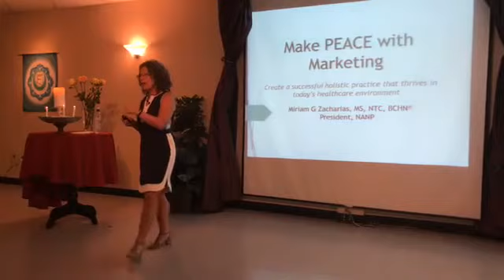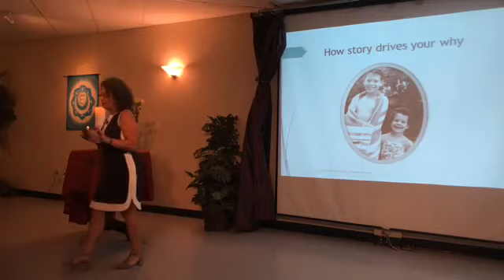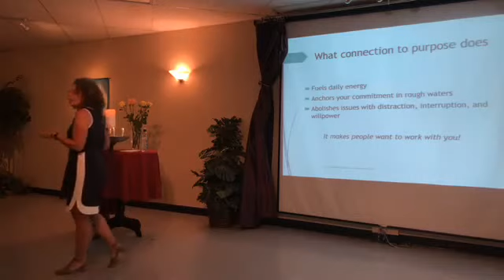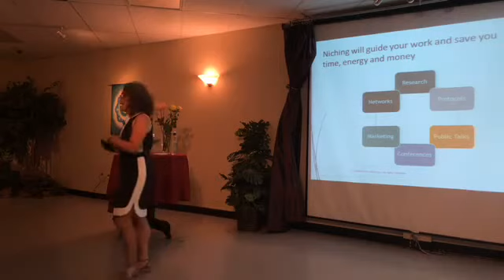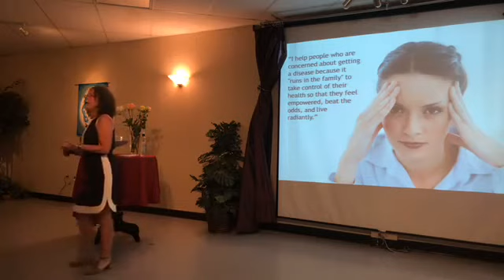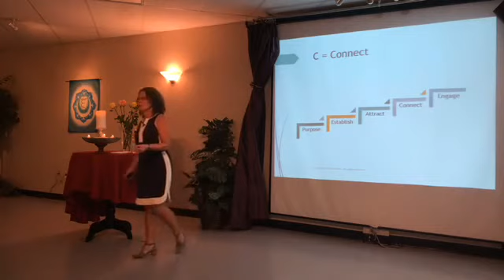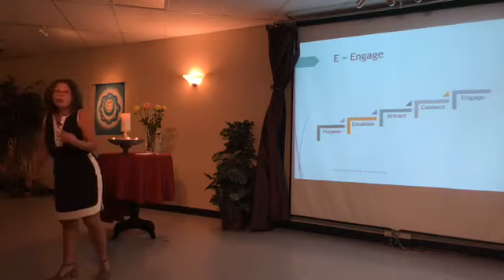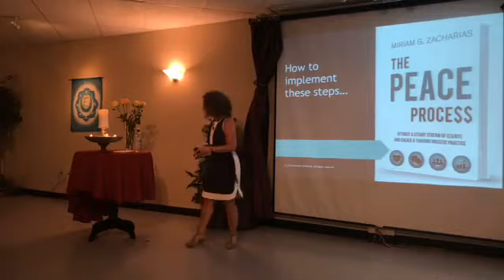Miriam G. Zacharias - Find Peace & Manifest Success - SWIHA Gifts & Graces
Find PEACE & Manifest Success with Miriam G. Zacharias, MS, NTC, BCHNTM, and author of The PEACE Process. If you’re a Holistic Entrepreneur or feeling called to be one, this event is for you! Experience the power of PEACE.

We all have dreams! Many of those who come to SWIHA have visions of building a private practice using Life Coaching, Hypnotherapy, Nutrition Coaching or their energetic gifts. Yet, there are those little fears that hold them back from achieving their dreams or building a successful business. Come learn about the PEACE process for overcoming obstacles to fully step into your calling!

Miriam authored the definitive marketing text for natural health entrepreneurs, The PEACE Process, and teaches marketing, leadership, and other practice management topics at health industry conferences and schools throughout the country. Following nearly two decades as a sales and marketing executive, Miriam obtained credentials in holistic nutrition, sports nutrition and executive coaching and ran a thriving nutrition practice in southern California. She holds an M.S. in Human Ecology from the Ohio State University, is a certified Nutritional Therapy Consultant and is Board Certified in Holistic Nutrition Miriam has been an active board member of the National Association of Nutrition Professionals (NANP) for more than 8 years and is honored to now serve its members as President.